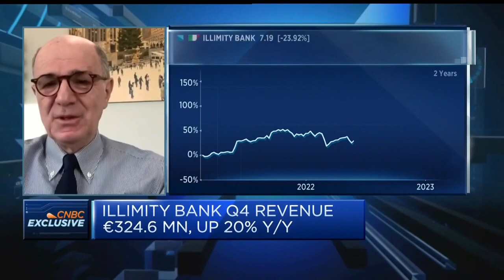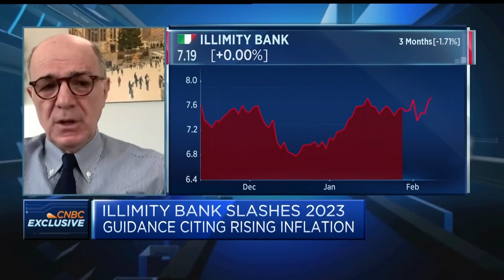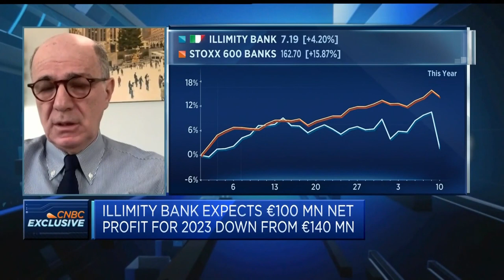Should expect increase in non-performing loans in 2023, argues Illimity bank CEO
Corrado Passera, CEO of Illimity bank, outlines the bank's earnings after the Italian lender slashed its guidance for 2023 despite strong fourth-quarter numbers.